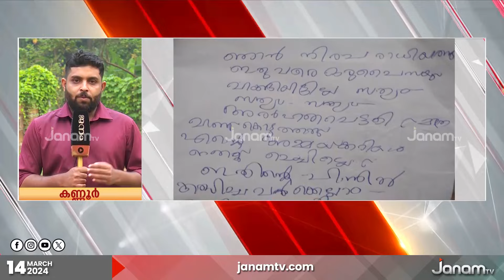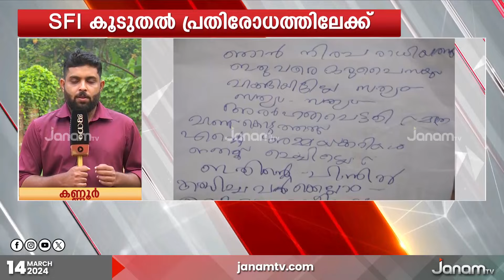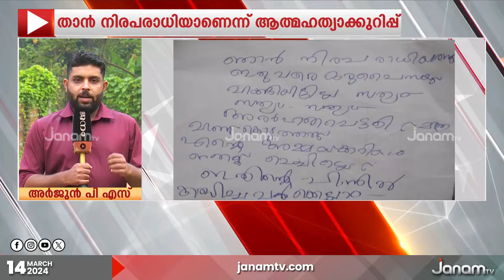കലോത്സവത്തിൽ കോഴ ആരോപണം; വിധി കർത്താവ് ജീവനൊടുക്കിയ സംഭവത്തിൽ SFI പ്രതിരോധത്തിലേക്ക് | TVM